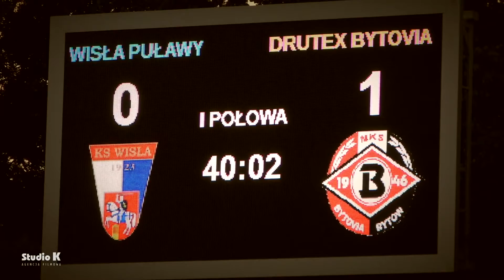Mecz Wisła Drutex impresja Slow Motion